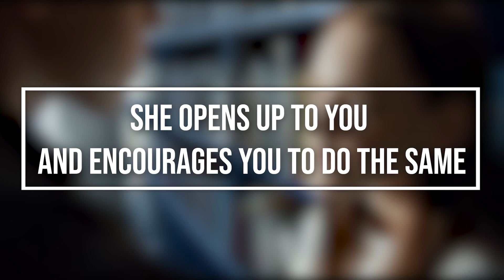10 Secret Psychological Signs a Girl Likes You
In this video, we will show you 10 psychological signs a girl likes you and how to know if a girl likes you.
Women can be hard to read, which is why figuring out how to tell if a girl likes you can be so incredibly confusing. So if you’re asking yourself and your friends questions like “does she like me”, “how do I know if she likes me?”, "how to know if a girl likes you?" "does she love me," "is she into me," "how to know if a girl likes you over text," how to tell if she likes me, and you’re finding a girl impossible to read, then watch this video because you are going to find some answers.